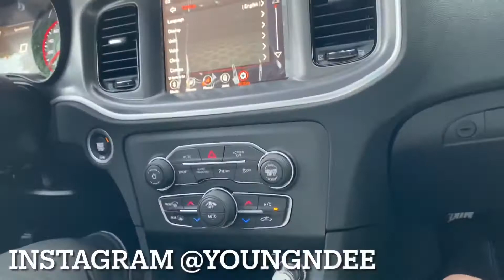2021 CHARGER RT POV DRIVE | MY COUSIN JUST GOT A RT CHARGER